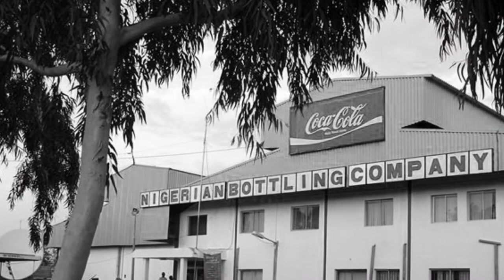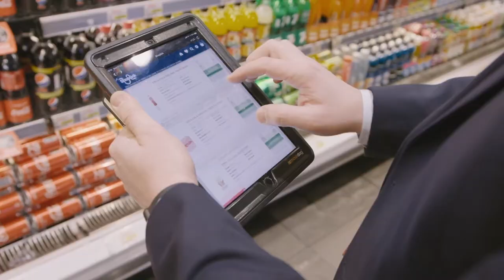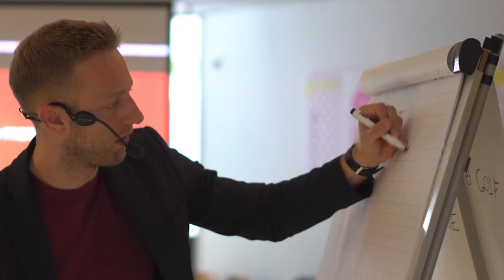Coca-Cola HBC 70th Anniversary Film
We’re celebrating 70 years since our company began in Lagos, Nigeria. Today, we’re delighting consumers and partnering with customers in 29 markets. We are Coca-Cola HBC. And here is our story!